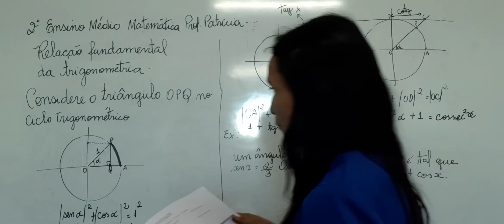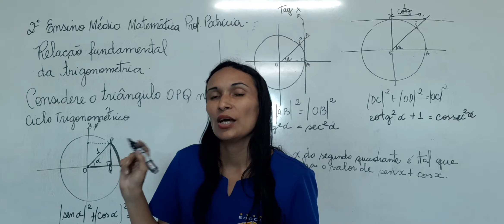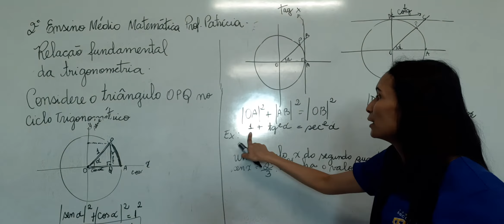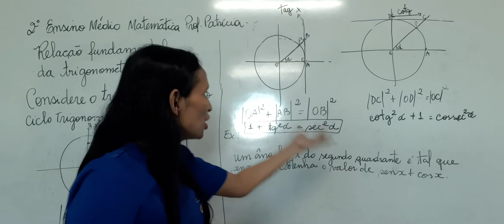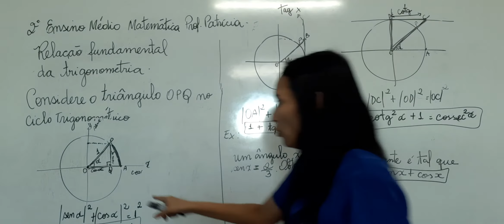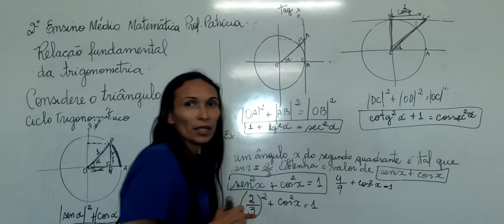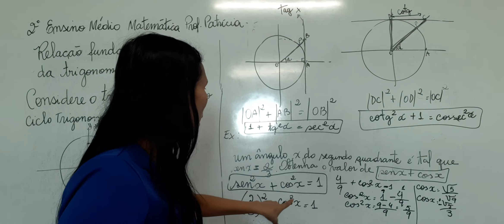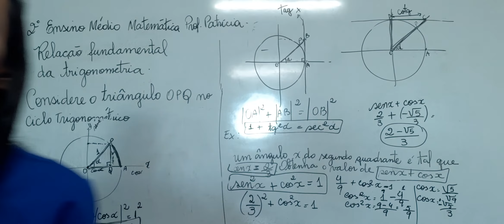MATEMÁTICA - 2ª SÉRIE / ENSINO MÉDIO (RELAÇÃO FUNDAMENTAL DA TRIGONOMETRIA)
Aula ministrada pela Profª Patrícia Leidiany .